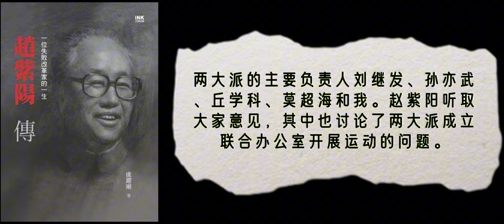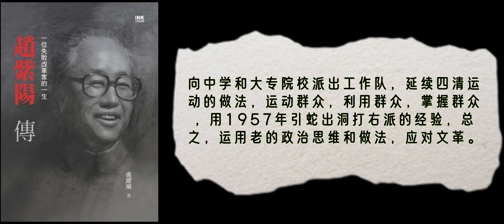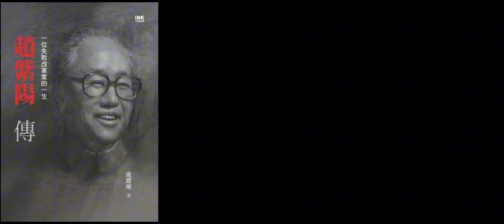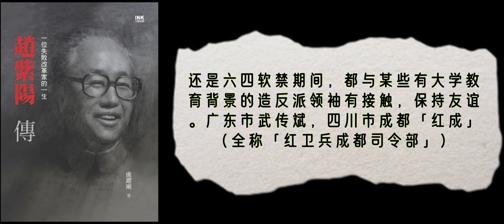3·13·03 卢跃刚《赵紫阳传》中卷第三部·赵主粤：动荡不安（1964～1975）第13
🌈🌈阅读笔记🌈🌈
1:01～ 1:12 赵要面对的，不是抽象的造反派，而是他上百场批斗会的组织者、参与者、直接了当从他手中夺取广东最高权力的人们。🤔像赵这样对待造反派的太少了！
14:31～15:06 1967年8月11日、12日两天，广州街头发生了史无前例的大屠杀事件。广州西关（自古商贾云集之地）、人民路（市区的主要干道），黄沙、北京路（旧称永汉路，市中心）、东山（省委和军区所在地）、河南同福中路、惠福路（市中心）两旁的电线杆上、树上吊着许多不明身份的男女尸体，还有珠海广场、沿江路、解放路、起义路、东风路、文德路、中山路、连新路等，到处都是死尸、吊尸。😨😨😨